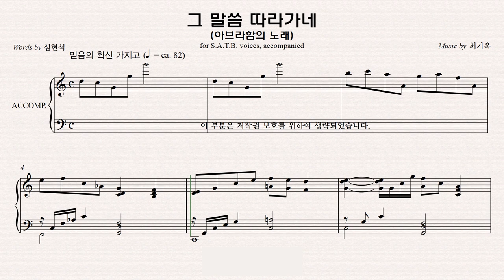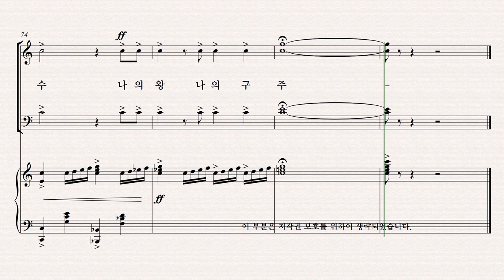[유빌라테] 유빌라테 명품성가 36집 파트연습 '그 말씀 따라가네' - Soprano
유빌라테 명품성가 36집 파트연습 '그 말씀 따라가네' - Soprano